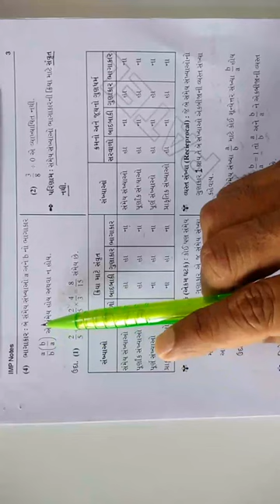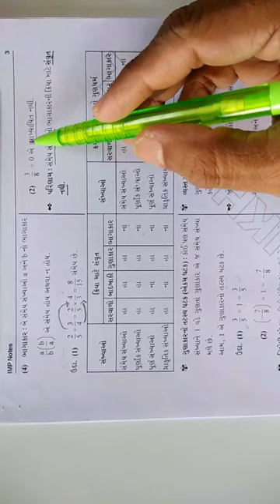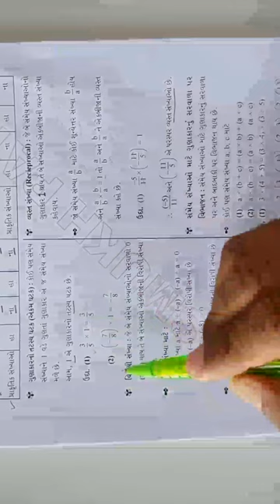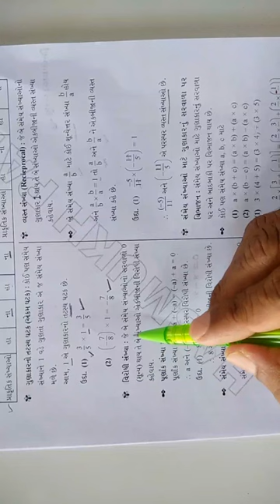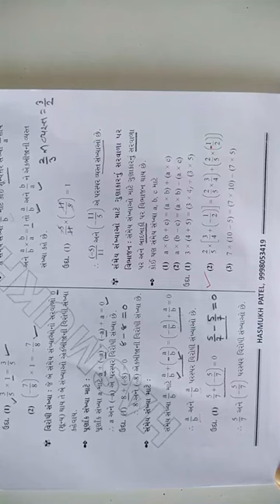STD 8 MATHS CH 1 VIDEO 2